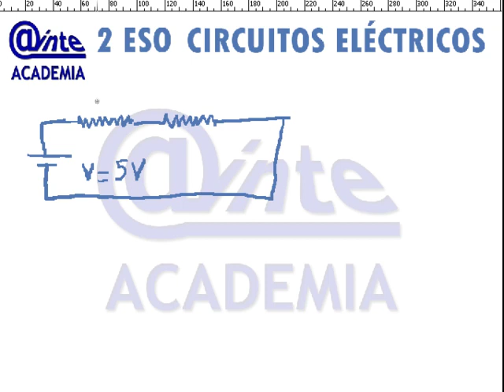AINTE Tecnologia 2 ESO Circuito con resistencias en serie y en paralelo